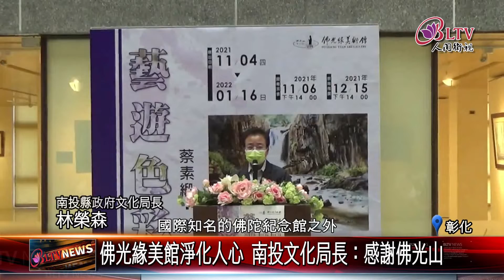20211119 南投美景躍然畫布 蔡素緞個展彰化亮相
佛光緣美術館彰化館，日前舉辦藝術家蔡素緞個展，除了有40幅水彩畫，還有8件陶藝作品，記錄下南投的好山好水。跟著鏡頭，一起去看看。